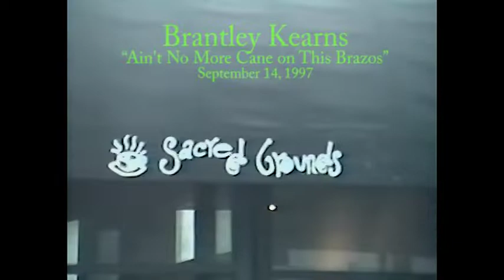BRANTLEY KEARNS “Ain't No More Cane on This Brazos” at Sacred Grounds - September 14, 1997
Brantley Kearns took a solo spot during Rick Shea's set at Sacred Grounds coffeehouse in San Diego. They appeared as part of a 'Sacred Honk' show that was staged by Melba Toast.

Brantley Kearns - vocal and fiddle
Rick Shea - guitar
Dave Hall - bass
John Lee White III - drums

“Ain't No More Cane on This Brazos” is a traditional work song. For more info about it, see this Wikipedia article: